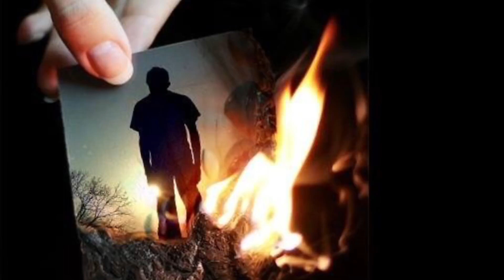Sad love songs